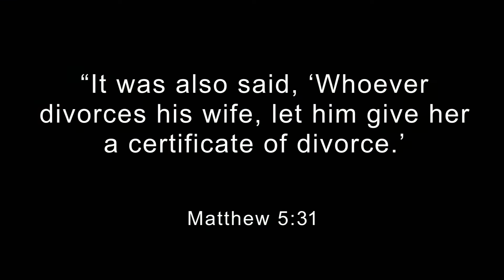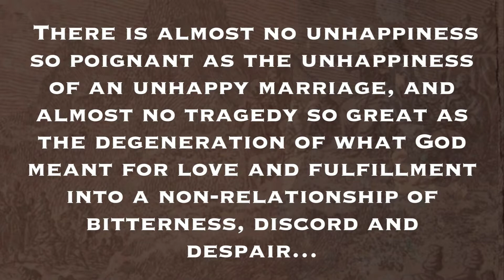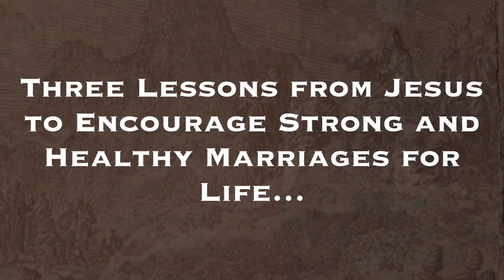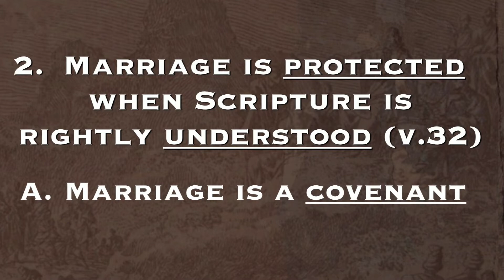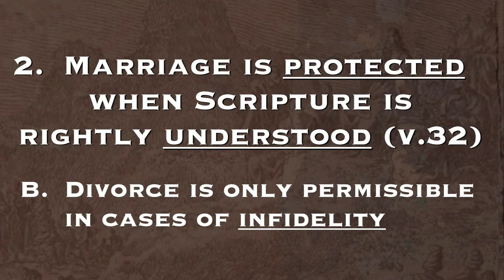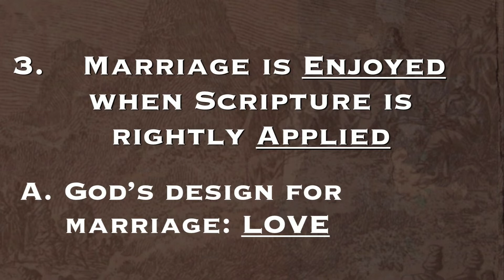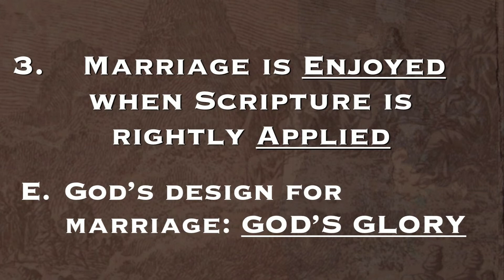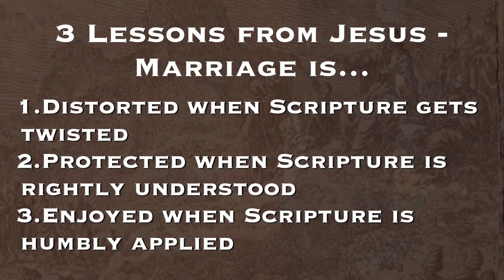Jesus on Divorce // Matthew 5:31-32 (Pastor Bryan Wise)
KEY TEXT
Matthew 5:31-32

BIG IDEA
Three lessons from Jesus to encourage strong and healthy marriages for life

KEY POINTS
1. Marriage is distorted when scripture is twisted. (v. 31)
2. Marriage is protected when scripture is rightly understood. (v. 32)
3. Marriage is enjoyed when scripture is humbly applied. (v. 32)

» How do God's expectations for marriage differ from our culture's?
» My next step to honor God's design for marriage is...